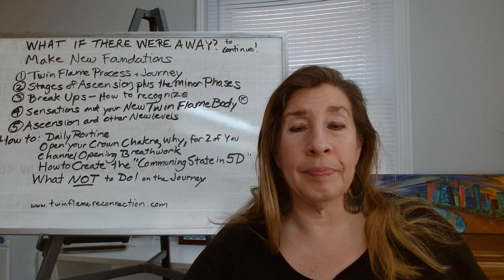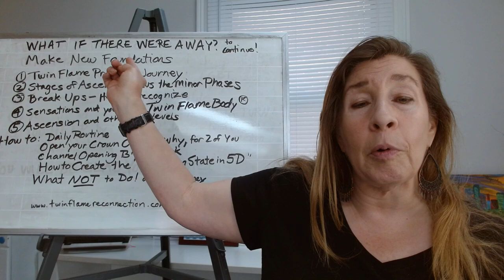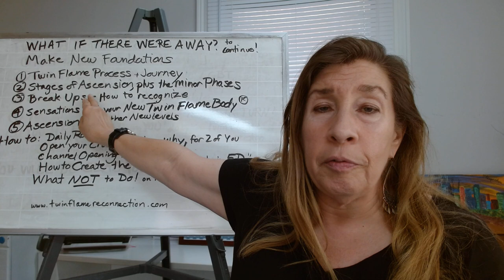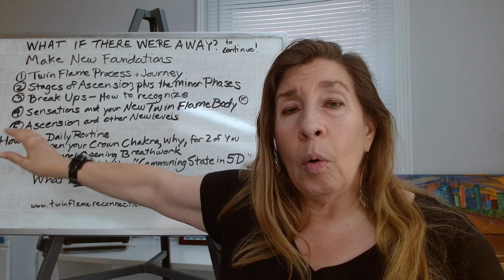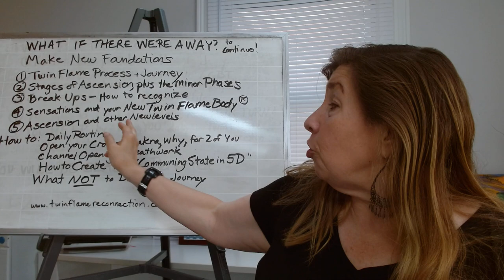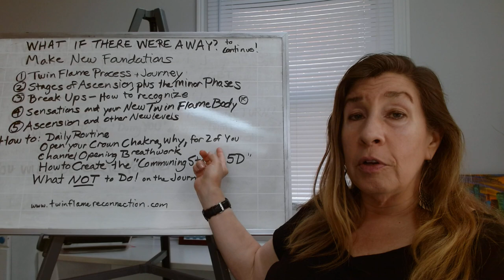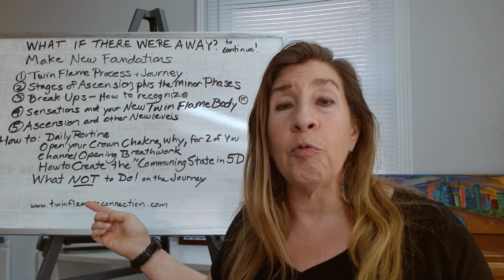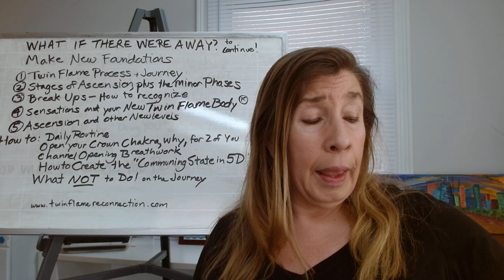FIT YOUR JOURNEY INTO YOUR DAY | how to - Daily Routine!